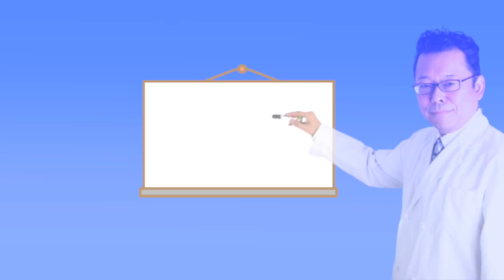家族に精神科に通ってもらう方法【精神科医・樺沢紫苑】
【質問】「父がうつ病で病院に通って薬を飲んで、かなり調子良くなっていたのですが、調子が良いのを薬のお陰だと思わずに勝手にやめてしまい、また最近まわりから見ても調子が悪くなってきました。父自身は薬のお陰ではなく、自分の性格の問題だと言って、通院を続けてくれません。なにか通院を続けさせる良い説得方法などありませんでしょうか？」